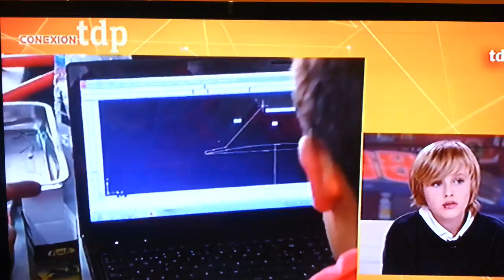JAIME MASIA teledeporte promesa motociclismo español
video de JAIME MASIA entrevistado en teledeporte